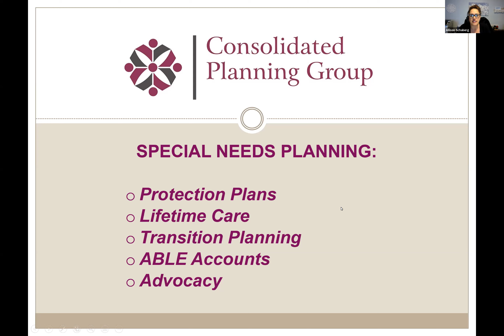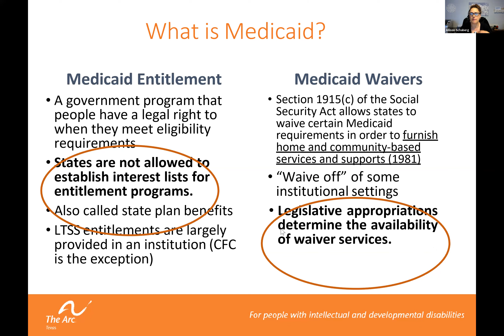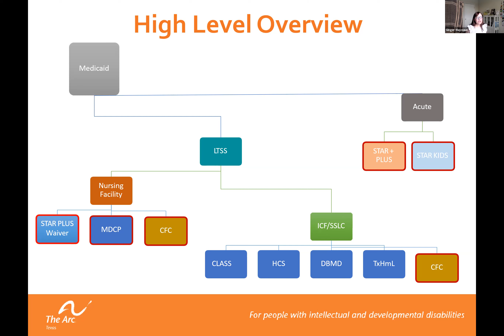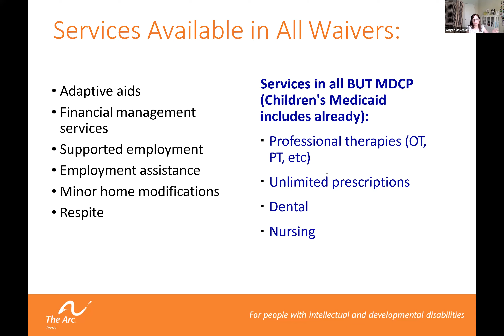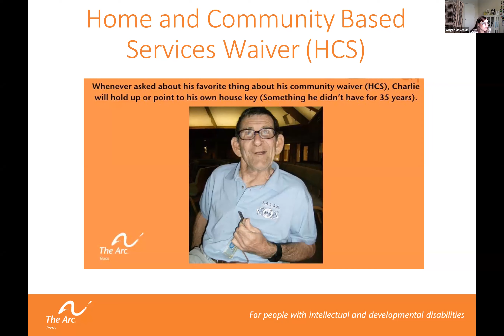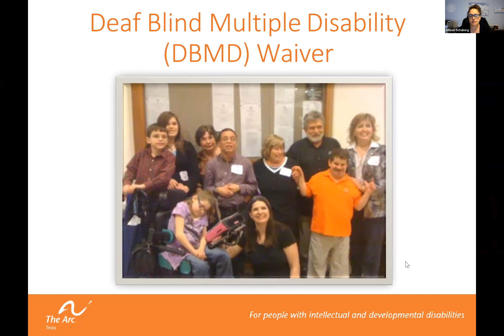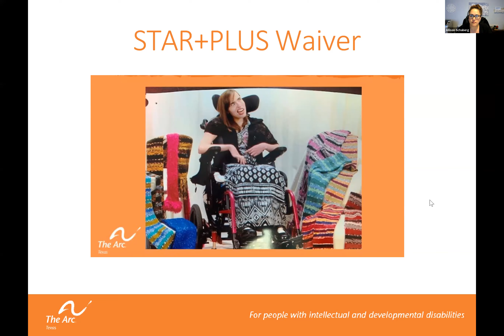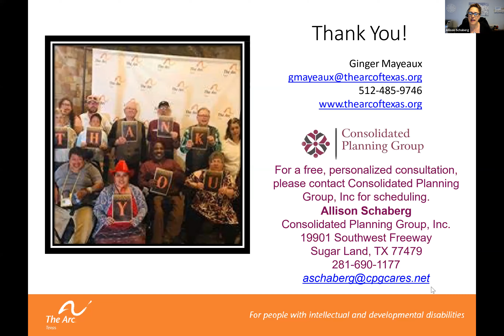Navigating the Texas IDD Service System with Ginger Mayeaux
In Texas, there are several different waiver programs that offer a broad range of home and community-based services to people with disabilities. These waivers can be very confusing! Join us to learn the who, what, when, why, and where of the Texas IDD Service System and how you can create positive change within it.